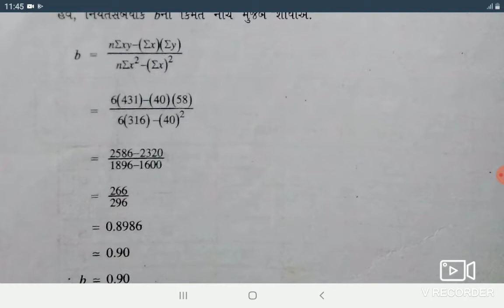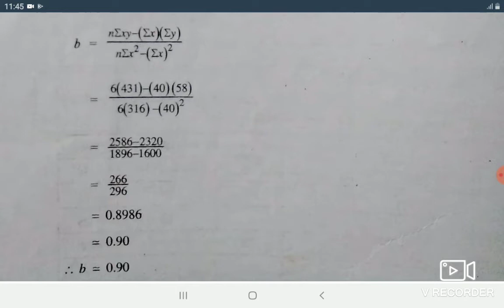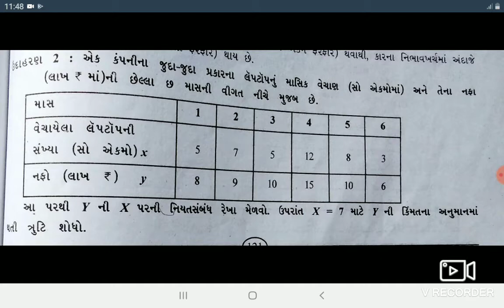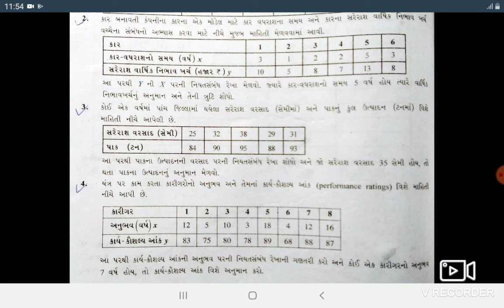Std 12 Commerce | Statistics | Ch. 3 - સુરેખ નિત્યસંબંધ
Std 12 Commerce - Statistics - Ch 3